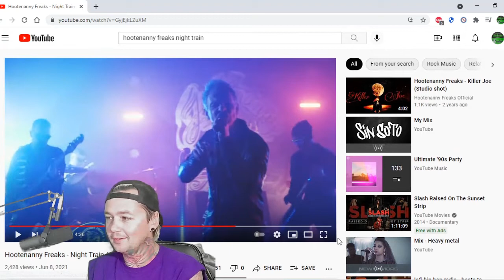Hootenanny Freaks - Night Train - Local Band Smokeout Reaction / Review